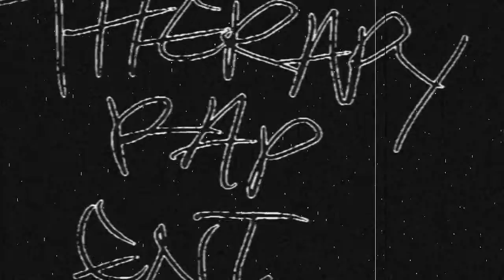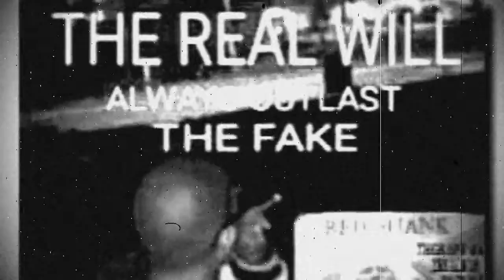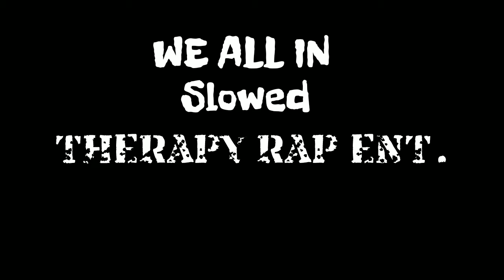Red Shank-We All In-🔥SLOWED🔥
Red Shank-We All In Slowed by Red Shank
    (scratches by Red Shank) prod.Elowkeyo.
 I had to show some support too all my real ones locked up that I haven't talked to in awhile I'm gonna forever represent for y'all don't ever think that I've forgotten about y'all MUCH RESPECT!!
                    THERAPY RAP ENT.